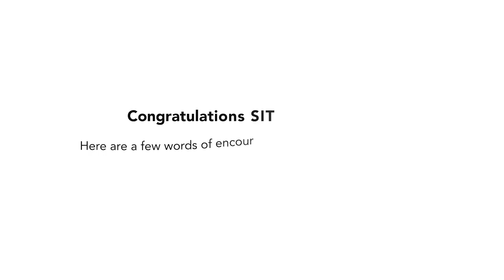SIT Graduation 2022 Message from Professors - Infocomm Technology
Congratulations to the bright minds from our Infocomm Technology cluster. Your professors have prepared a lil' something for you to celebrate this special moment.

P.S: Save this video so you can always come back and watch it 😉